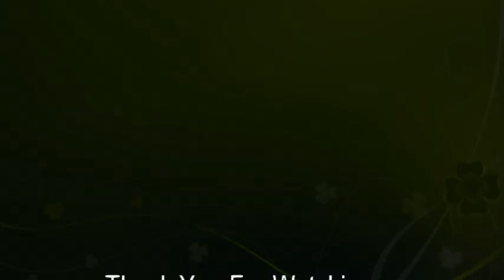घर के छोटे मोटे फंक्शन या पार्टी में बनाएं ये टेस्टी स्टार्टर सबको बहुत पसंद आयेगा || Tasty Starter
Hello Friend's,
I have uploaded Tasty, Easy Recipe of Restaurant Style " Potato Starter ". I hope you like the Video. Please try this at your home and comment your views in the comment box.

Ingredients --
Potato - 2 Medium size
Black Peeper Powder - 1 Tsp